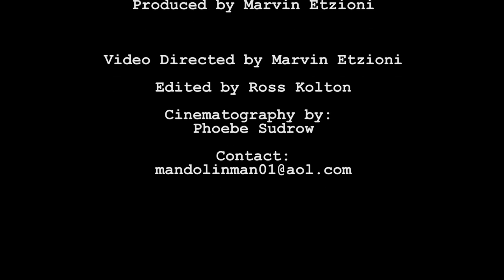Grey DeLisle - All My Tears